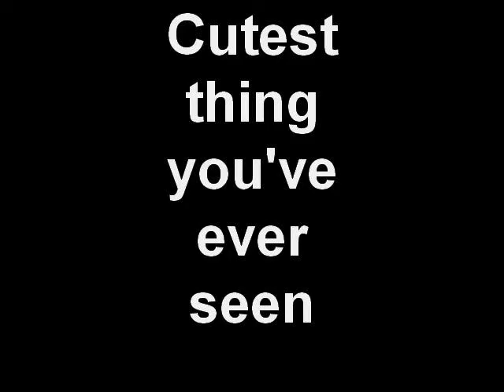Cutest thing you've ever seen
My husband and Bruce (our Chihuahua) inside our tent during our July 4th camping trip.